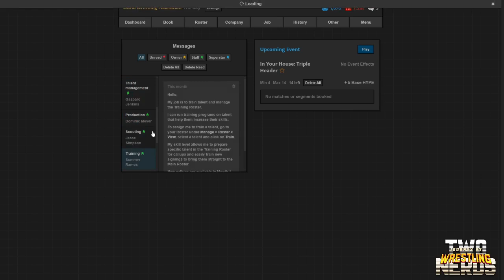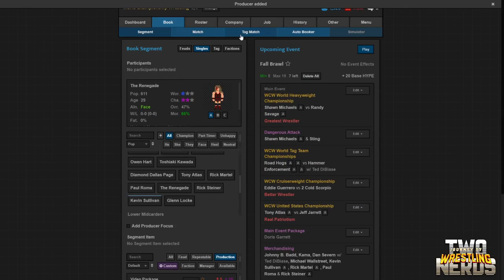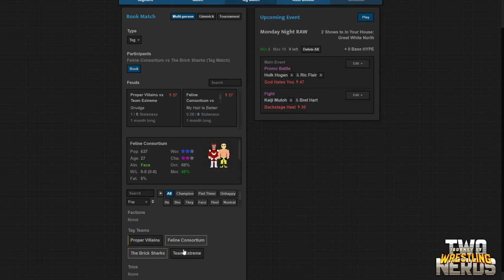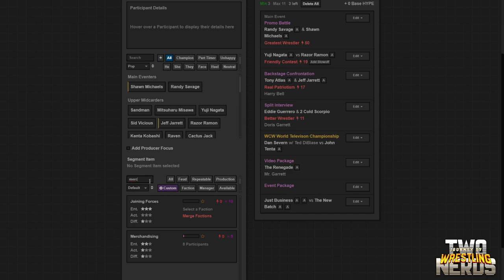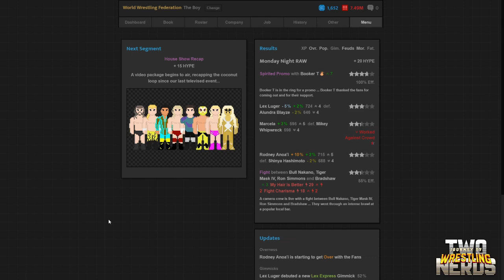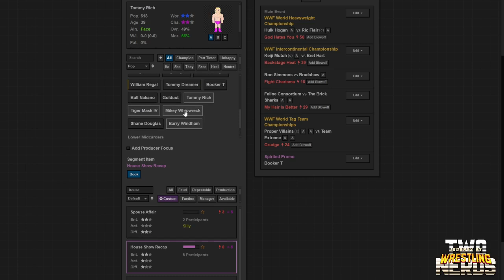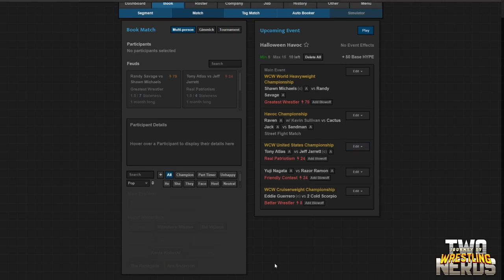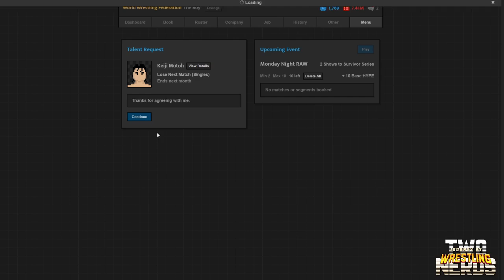Fall Brawl vs. In Your House: Great White North - Nerd V Nerd Journey of Wrestling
Eric J. Chucci and The Boy go head to head in the Attitude Era! Who will prevail? WCW with Sting, Macho Man, and Shawn Michaels, or WWF with Ric Flair, Hulk Hogan, and Bret Hart? WHICH NERD WILL WIN!?